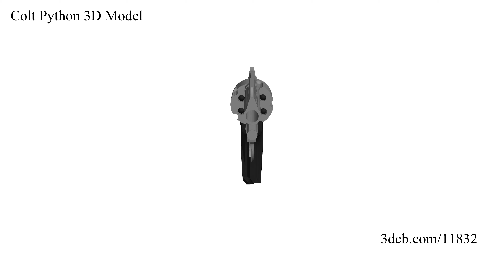Colt Python 3D Model